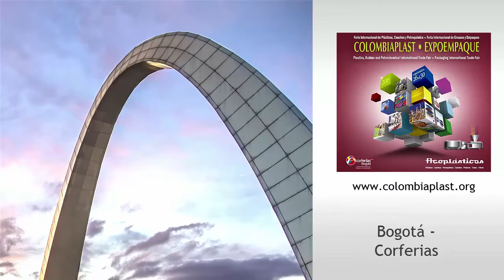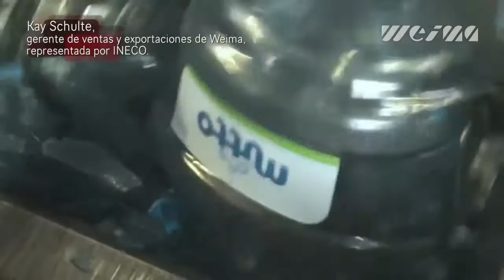Triturador monomotor WLK 4 de WEIMA, presentado por INECO en Colombiaplast-Expoempaque 2016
En el marco de la feria, Kay Schulte -gerente de ventas y exportaciones de Weima- presentó para El Empaque+Conversión el nuevo molino monomotor para la trituración de plásticos WLK 4.